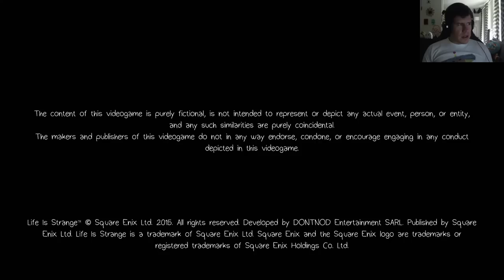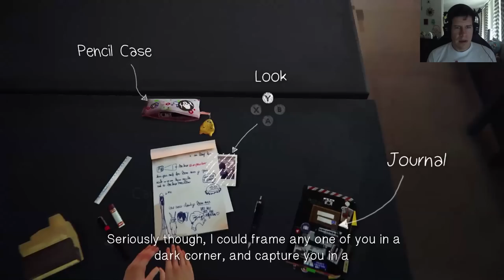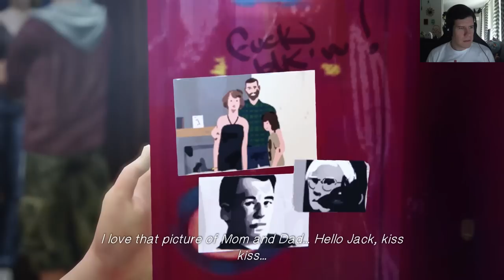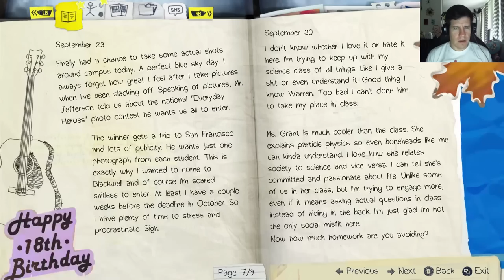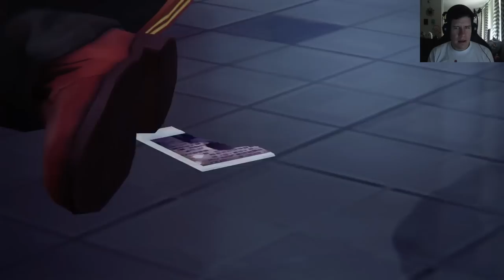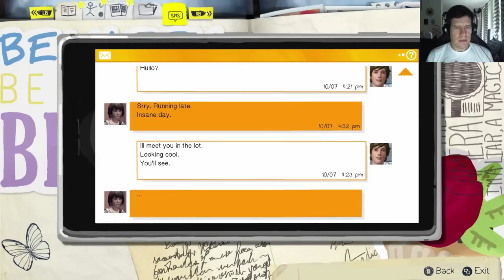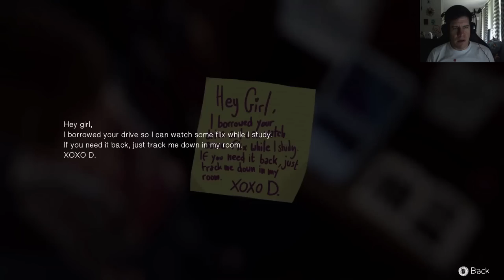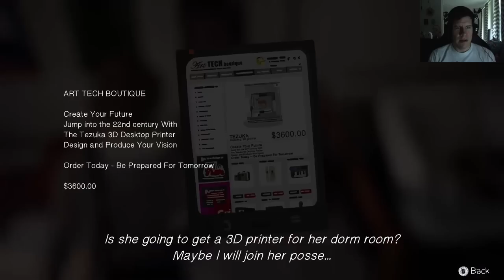How to be Teen Cool [Life is Strange Pt. 1]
AKA the ascent of Queen Mean Girl. My goal is to get drunk, get laid, and lie to everyone's face. Now this is video games.